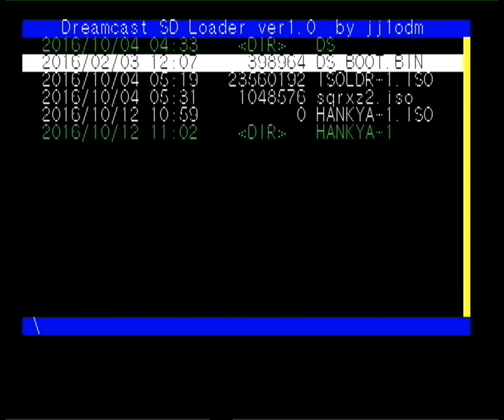[Sega Dreamcast] HankyAlienDC by ant512 (11 october 2016)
A new homebrew game for Dreamcast by ant512